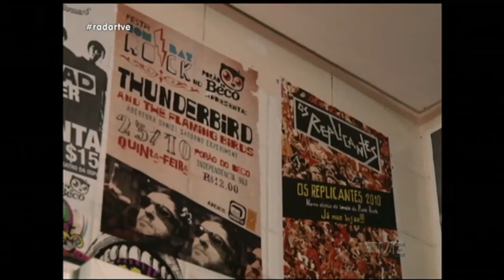Radar | TVE - 11/05/2017 - Erick Endres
Som ao vivo com Erick Endres, quarto episódio da série especial e depoimento do ex-apresentador Cristiano Sassá